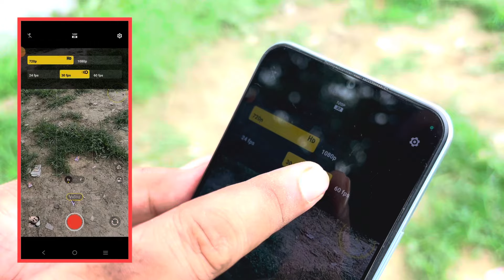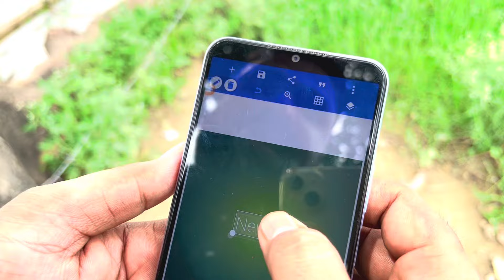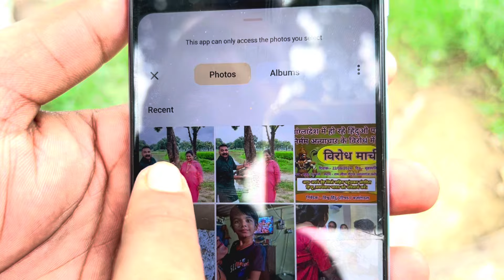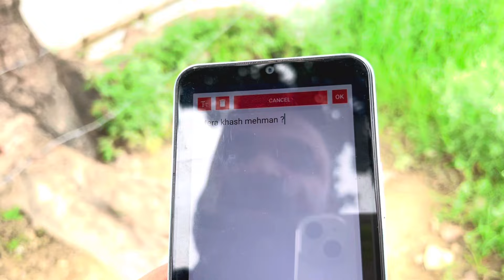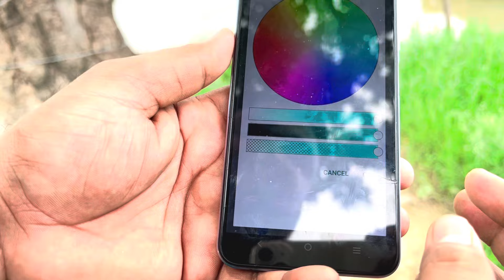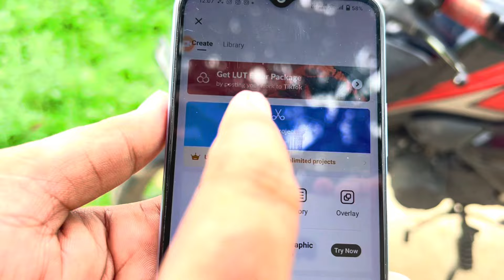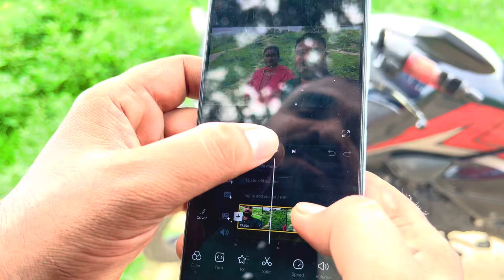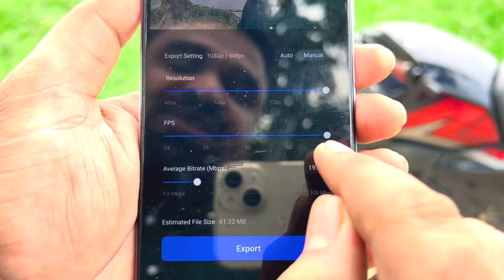vlog video kaise banate hai | youtube video kaise banaye | vlog viral kaise kare | Mo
vlog video kaise banate hai | youtube video kaise banaye | vlog viral kaise kare | shivarth raaz shukla 2.0

• how to hold mobile for vlogging
• how to shoot vlog with phone
• vlog banane ka tarika mobile se
• vlog banate samay phone kaise pakde
• blog banane ke liye mobile kaise pakde
• how to use mobile camera for vlogging
• mini vlog kaise banate hain
• first time vlog video kaise banaye
• how to make vlogs on youtube with phone
• mini vlog ki kore banabo
• mobile se vlog video kaise banaye
• mini vlog
• vlogs